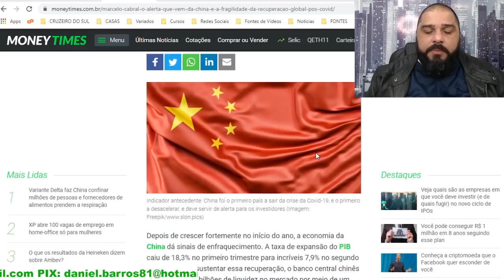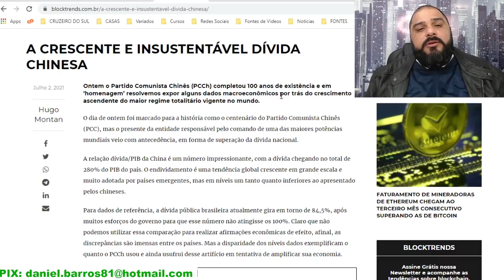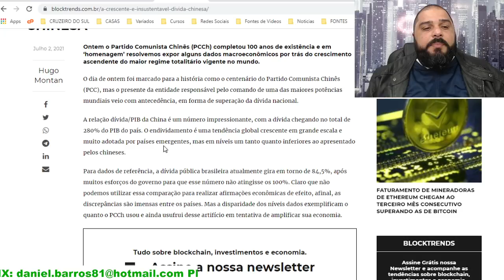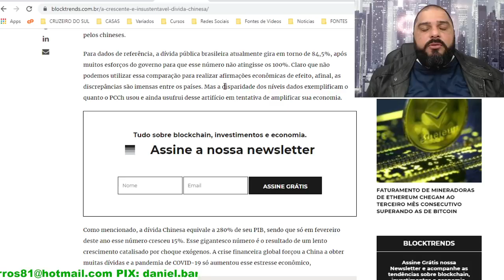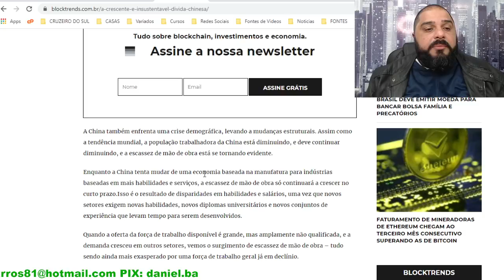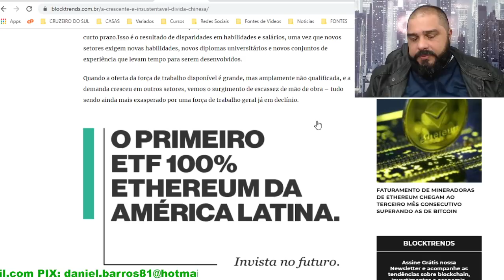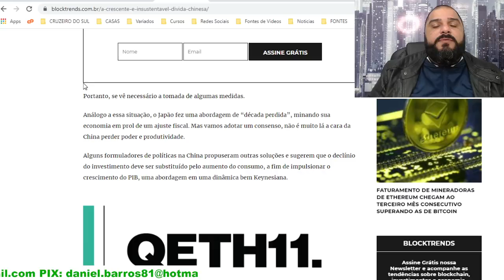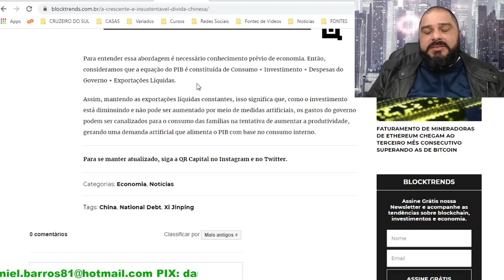SERÁ QUE ELES VÃO ALCANÇAR SEUS OBJETIVOS??? TALVEZ QUEBREM ANTES!!!